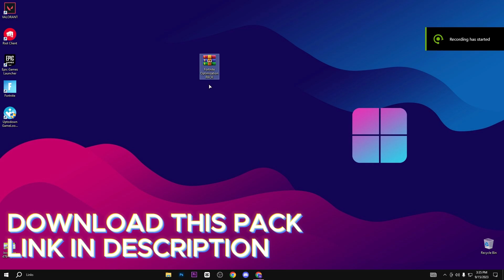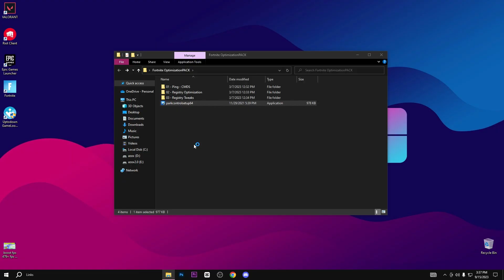How To Get LOWER Ping In Fortnite! 🔧 (Get 0 Ping) - NEW UPDATE